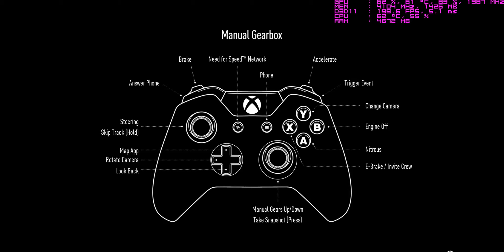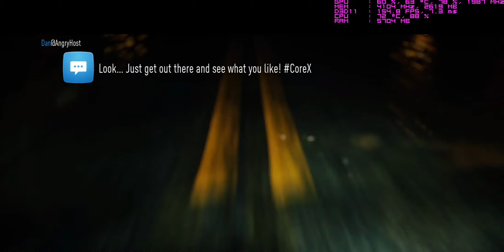Need for Speed 2015 i5 3470 Asus gtx 1060 6gb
Need for Speed 2015 Gameplay performance at ultra setting on Core i5 3470 3rd gen with gtx 1060.
Setting at 0:06
Full specs:
Cpu: Intel I5 3470
Gpu: Asus strix Gtx 1060 6gb oc edition
Ram: 8gb 1333mhz